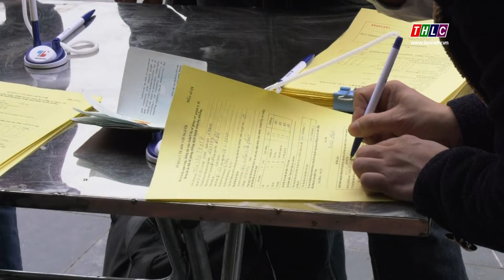Lào Cai 7 ngày (9/2/2020) | THLC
Tổng hợp những tin tức nổi bật diễn ra trong tuần vừa qua
Đài Phát thanh - Truyền hình Lào Cai